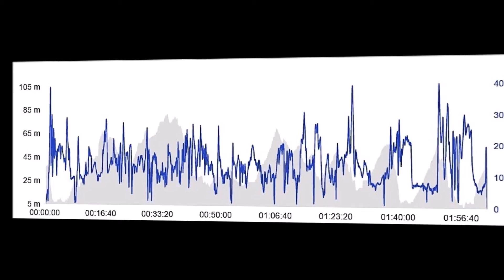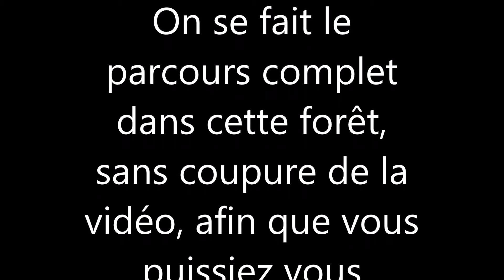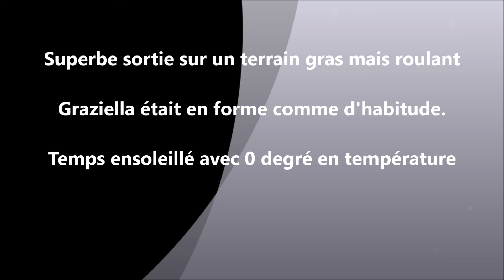sortie du 17 01 2017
sortie hyper cool avec Graziella. 0 degré temps ensoleillé. terrain gras mais roulant